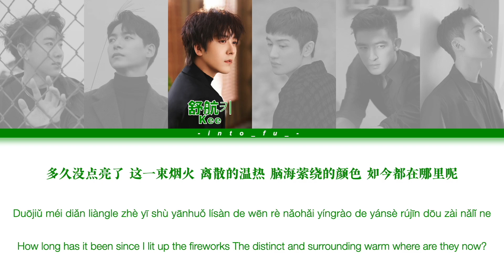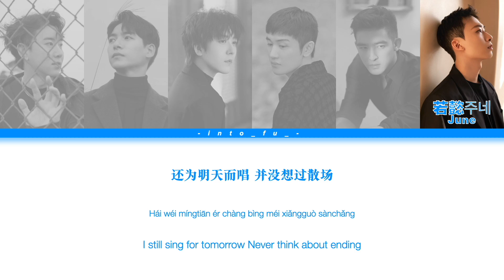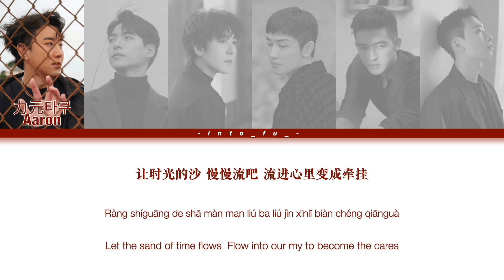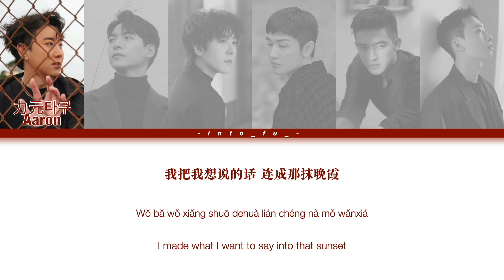TimeZ - 'In My World (在我的世界)'｜歌词视频 (Color Coded Lyrics CHI/PIN/ENG)｜CPOP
🌐ENG Translation by Google, edited by into_fu_

在我的世界 - TimeZ
词：欧中建/孔舒航
曲：欧中建
编曲：欧中建
制作人：欧中建/TimeZ
录音师：许八斗/Cody Pappillion/Park Sung Yong/黄薪睿
录音室：鸡翅音乐 JCYY Studio/Aeva Young Media/Dramatics company/KUN-Recording Studio
吉他：欧中建
和声：欧中建/TimeZ
混音母带工程师：欧中建/Fred Ayton
统筹：乔艳慧
视觉：郭开通/阮敬贤
荣誉制作人：司捷
监制：孔舒航
出品人：刘君
OP：星浩世纪娱乐
发行：百纳娱乐
推广：麻雀音乐人